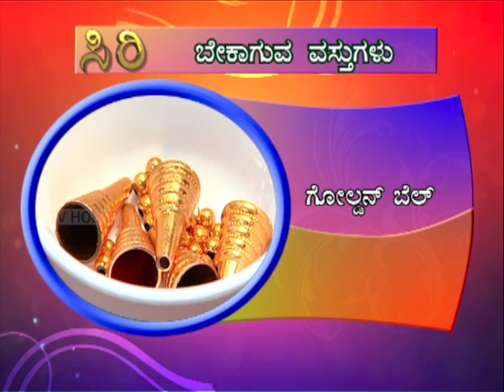Pearl Bead Jewelry